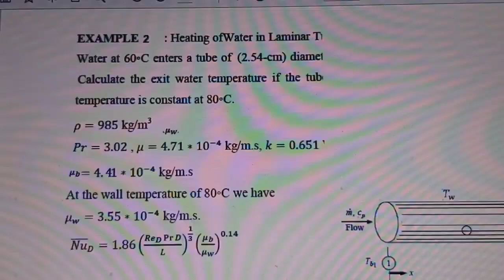forced internal example 11